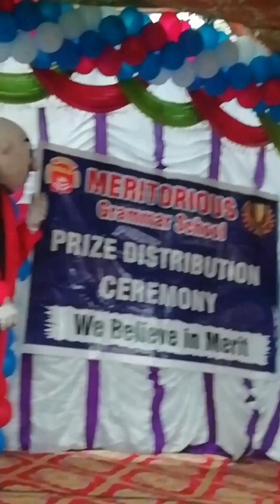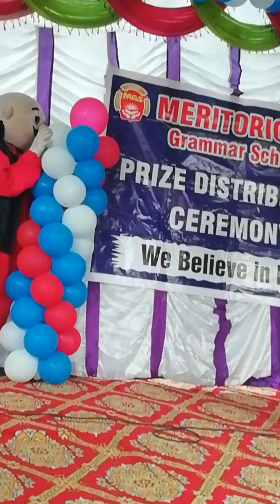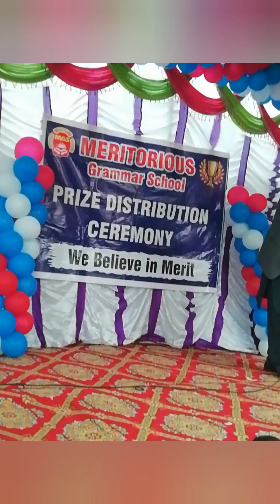Annual Function | Ramzan Shahzad artist | funny video moto patlu | Meritorious Grammar School